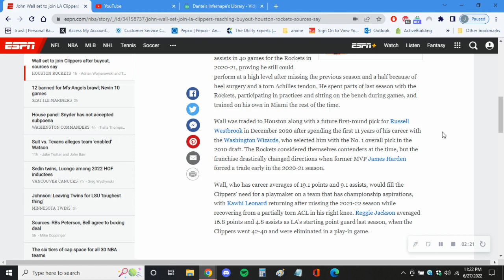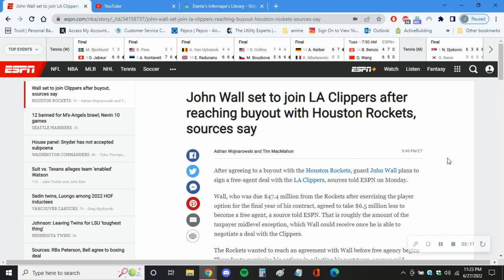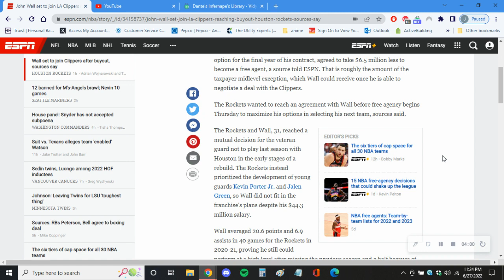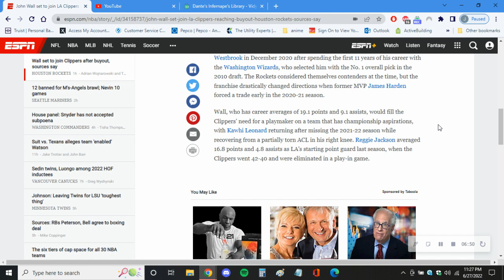John Wall Buyout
John Wall is a Clipper